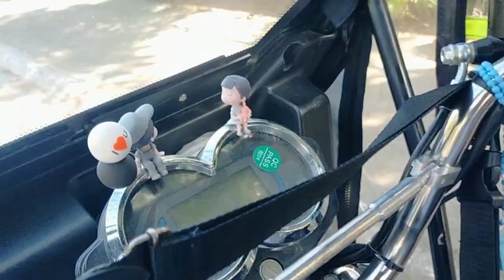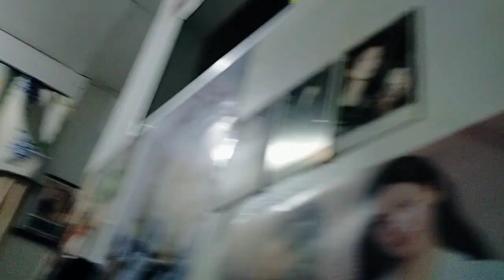ICE CREAM GAMOT SA INIT.HAPPY FRIDAY ALL/Reality Life Vlog